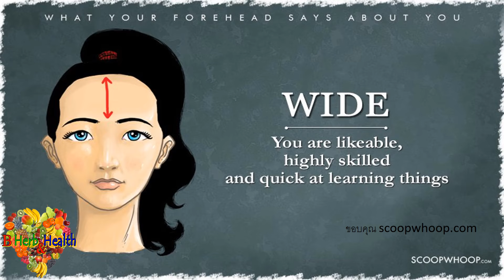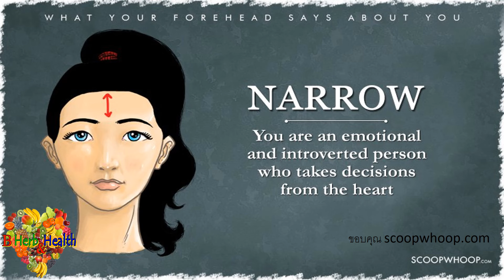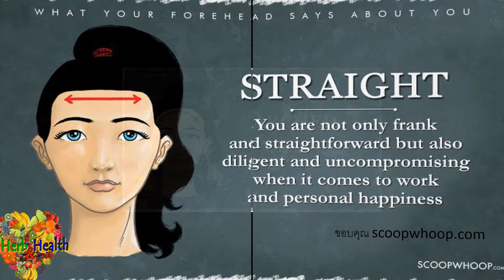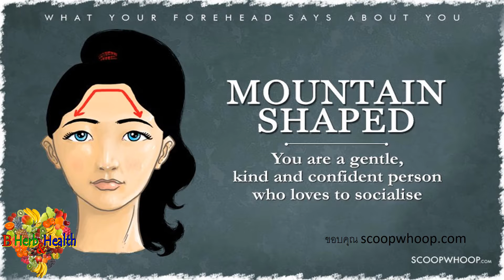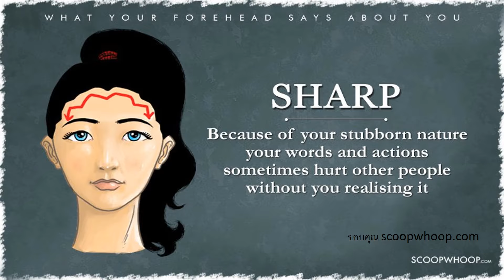" 7 ลักษณะ หน้าผาก" บอก นิสัย แท้จริง จากหน้าผาก" โหงวเฮ้ง หน้าผาก "บอกชะตาชีวิต แม่นมากๆ👧‍👦Forehead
B_HeartHealth_Best B_HeartHealth_Best

7 ลักษณะ หน้าผาก บอกนิสัย โหงวเฮ้ง หน้าผาก เปิดดวง เผยลักษณะนิสัยที่แท้จริง
😇😂 Forehead Tell Habit